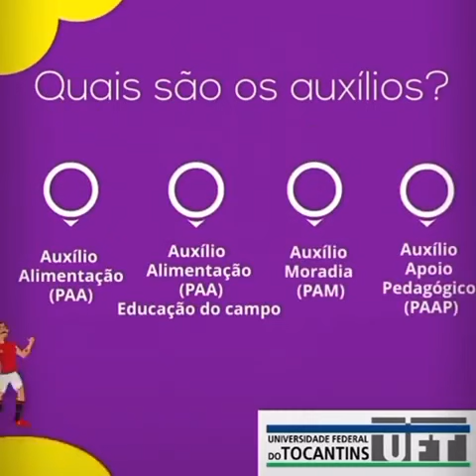Edital para vários auxílios estão abertos na UFT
E aí, vai perder ??🧐

O edital para vários auxílios estão abertos aqui na UFT 🤩

pratodosverem: vídeo com fundo vermelho e informações em texto sobre os auxílios ofertados pela UFT

Repost from: @uftoficial